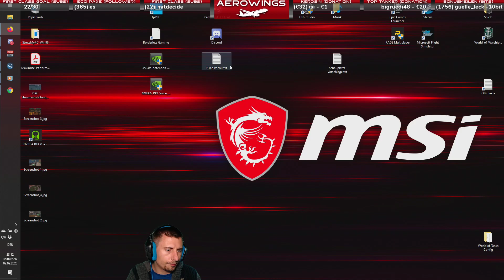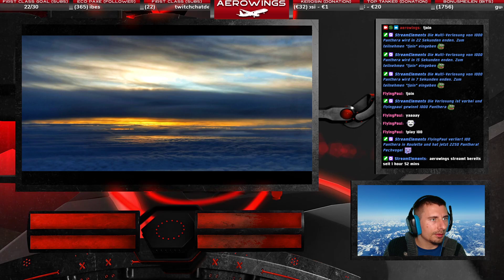🟢 VOD: META Gespräch, Auto Hilfe mit Kalle [Unity-Life.de] GTA V RP *** James Orville [GER/+18��